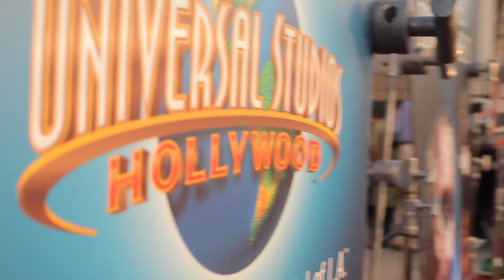ofer HD 720p Video Sharing